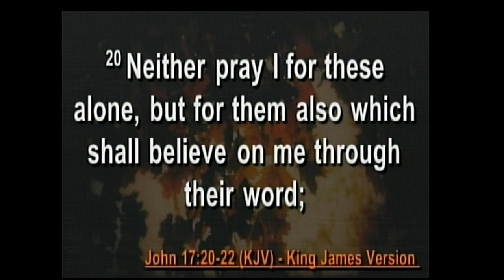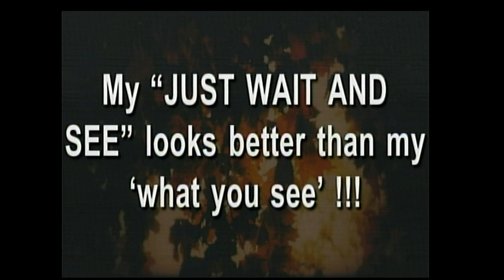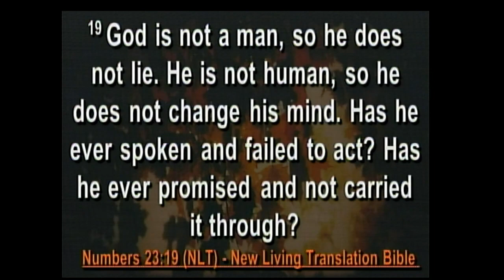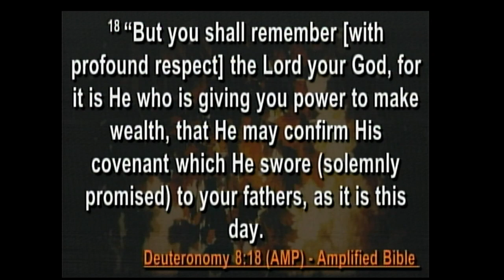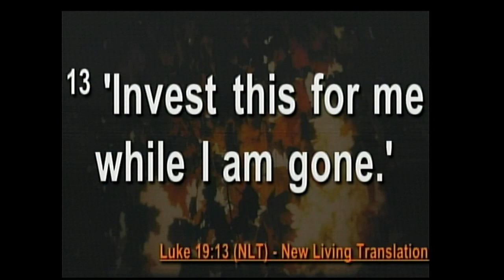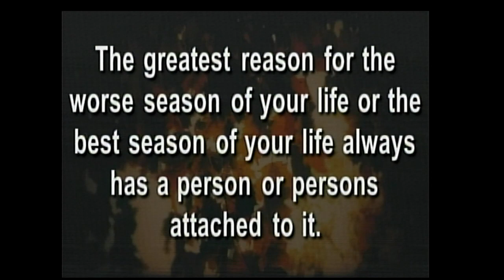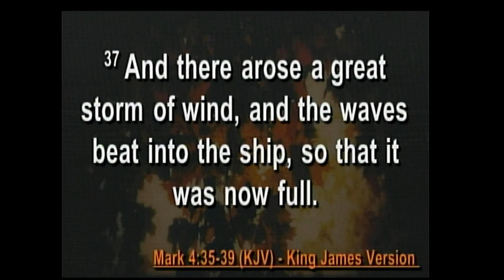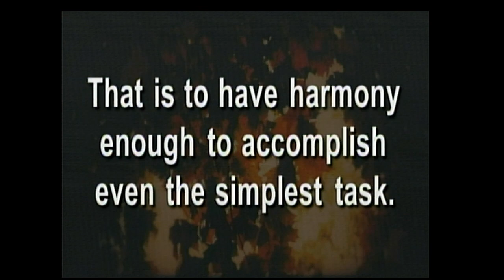I Thank God I'm This Connected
Bishop Mark C. McGuire
11/23/2022